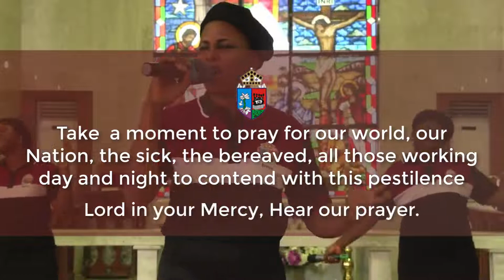DIOCESE OF LAGOS - DIVINE MANDATE VOICES ONLINE PRAISE PART 2 | FRIDAY, 05/06/2020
WE HAVE COME TO SING SONGS OF PRAISE TO OUR GOD AND MAKER.

Kindly share to bless someone today.